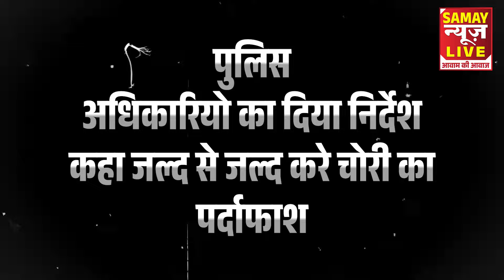सीपत की बड़ी चोरी को लेकर पुलिस महकमा में मचा हड़कंप खुद आई जी शुक्ला ने लिया मौके पर आकर जायजा